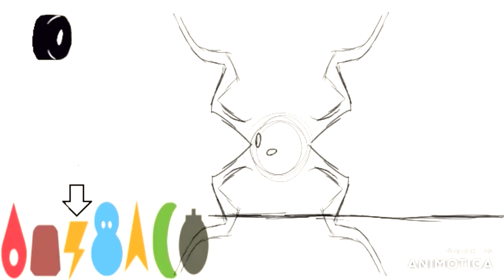Kirby 64 Custom power Concept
Had an idea for more dual powers in Kirby 64 with tire, Animations a little rough , but I got my point across.